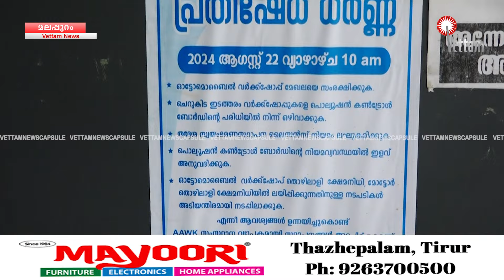22 നു വ്യാഴാഴ്ച ഓട്ടോമൊബൈൽ വർക്ക്ഷോപ്പുകൾ അടച്ചിട്ട് പ്രതിഷേധിക്കും.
22 നു വ്യാഴാഴ്ച ഓട്ടോമൊബൈൽ വർക്ക്ഷോപ്പുകൾ അടച്ചിട്ട് പ്രതിഷേധിക്കും.